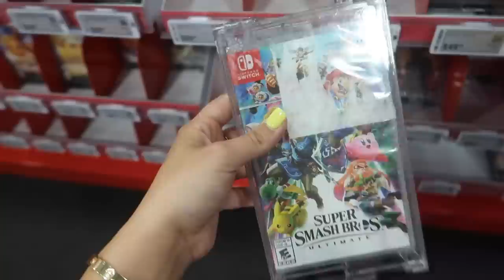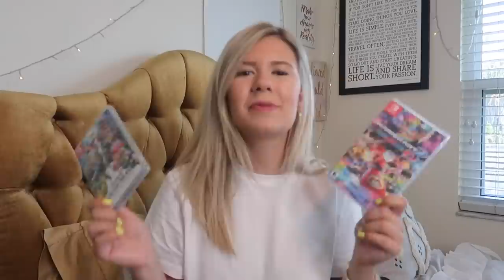DAY IN MY LIFE: workout, apartment shopping, + haul!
Come along with me on a day in my life - spin class, shopping for my apartment, and back to school! Thanks again to Best Buy for partnering with me for this video. Check them out for all your college tech